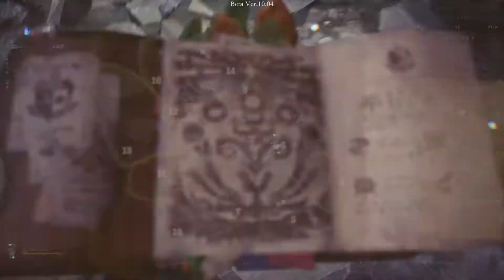MHW: IB Beta - Velkhana Gunlance MP